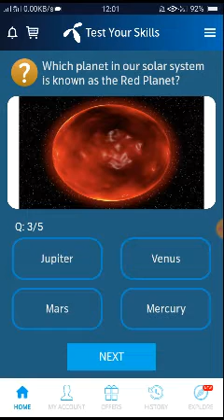Which planet in our solar system is known as the Red Planet?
9_May _2021

Who discovered Penicilin?

Who invented the Telephone?

Which planet in our solar system
is known as the Red Planet?

Which vegetable makes you cry
when you peel it?

Which vegetable is used to make
ketchup?

9 May 2021 Questions and Answers - My Telenor TODAY questions - Telenor Questions Today Quiz 9 May